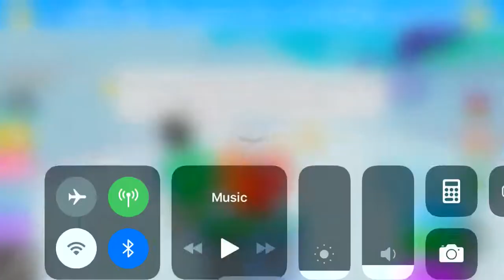Roblox:(Texting Simulator)How to get A lot of Diamonds)Best way you need to have LAST AREA